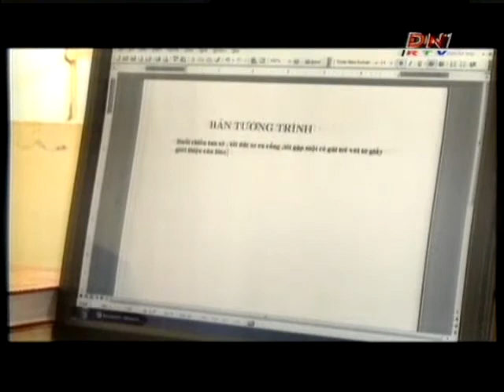HTXP11 chunk 3